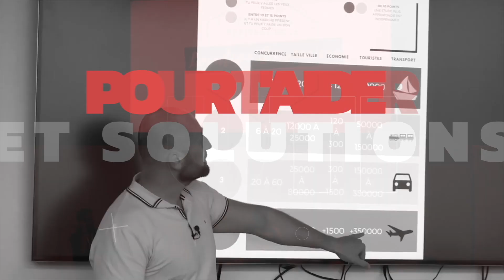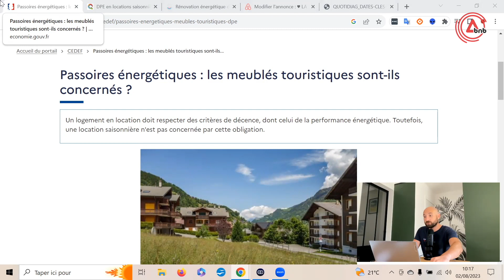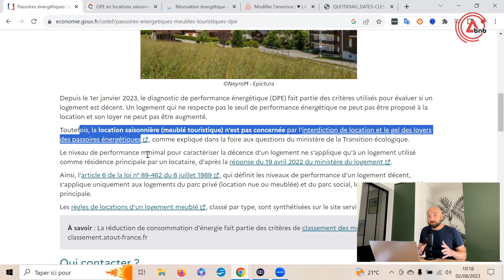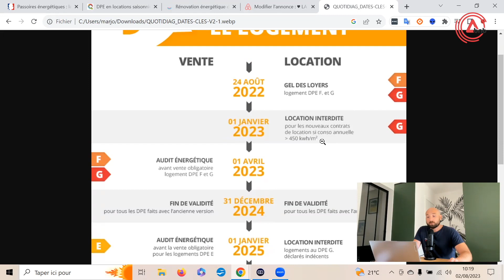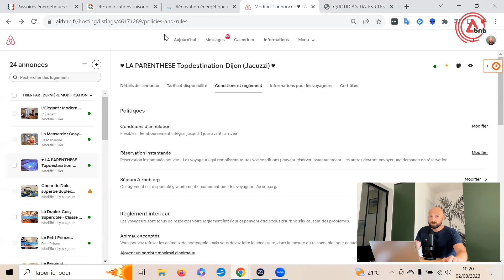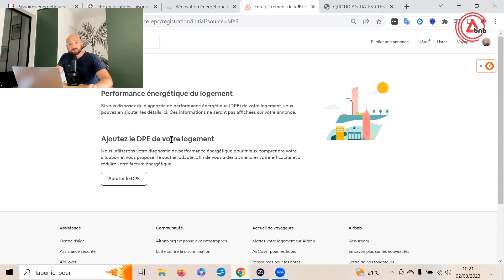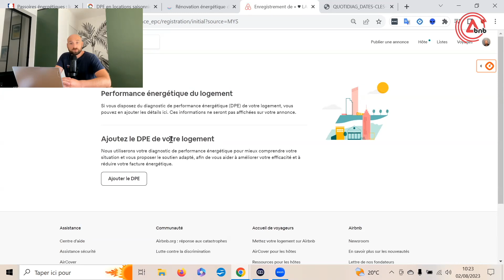Airbnb : DPE obligatoire dès 2024 pour les locations courte durée ? Agissez maintenant !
Dans cette vidéo, nous allons parler des nouvelles réglementations concernant le Diagnostic de Performance Énergétique (DPE) pour les locations courte durée, notamment sur Airbnb et Booking.com. L'objectif est de vous aider à anticiper ces changements pour ne pas être pris au dépourvu lorsque les nouvelles lois entreront en vigueur.

▬▬ ACCOMPAGNEMENT ▬▬
🚀 PROGRAMME MBA : automatise ton activité de location courte durée et deviens le meilleur hôte de ta ville

▬▬ FORMATIONS ▬▬
Ne perdez plus de temps à chercher les bons contenus et les bons formateurs pour démarrer ! Pour vous faire gagner du temps et de l'argent, je vous ai sélectionné et trié les formations que j'ai suivi et qui m'ont permis d'atteindre les résultats que j'ai aujourd'hui (En passant par ces liens affiliés, vous obtiendrez automatiquement mon WhatsApp direct et peut-être même un petit bonus supplémentaire 😊)
➡️ FORMATION BEDS24 en Français de Thomas DARDOUR (réduction par rapport au prix public)